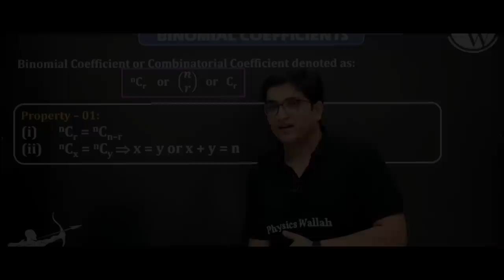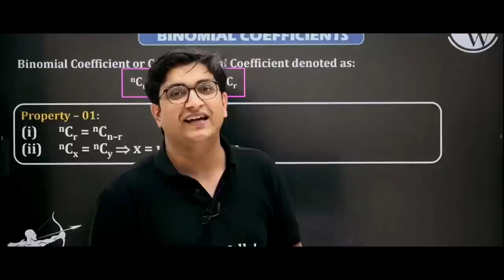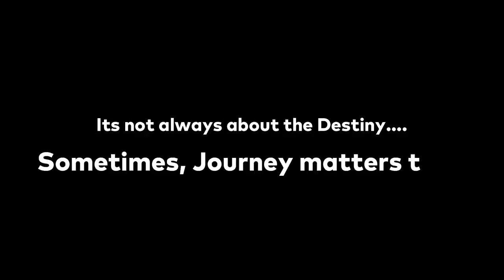When Sachin Jakhar sir's class got emotional..... Sir आपकी बहुत Yaad आएगी 😭😢